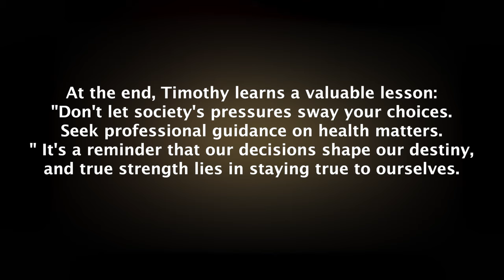NOW I’M A MURDERER Latest Movie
"Now I am a murderer" revolve around a young man whose inability to be a man of his match made his follow advise from his friend and landed him in an unexpected circumstance.

Executive producer: Kingsview Entertainment
Producer: Adenugba Gbenga Samuel (kingsam)

Actors:
Michael Ogungbemi - Timothy
Ayomide Ogundowo - Anu
David Eleniyan-Viva - Wale
Simisola Elizabeth - Lady 1
Ollor Grace Abike (Dragon) - Lady 2
Adenugba Gbenga Samuel (kingsam) - Lawyer
Igwe Orji - Police officer
Onyeka Kadex - Man 1

Script writer: Emmanuel Irinyemi
Director: Adenugba Gbenga S. (kingsam)
DOP: Semiu Idowu (Semiano)
Dop 2: Samuel Maduka (Bloom86)
Camera Asst: Otoijagha Joshua Osas
Production Manager: Nsidibe-abasi Asuquo (Neako)
Gaffer: Olaniyi Abiodun
Welfare: Royal Prestige Services
Makeup: Juliet Nzube Nwajiobi
Ass. Makeup: Zara Victoria Nwajiobi
Sound: Jkey
Editor: Adenugba Gbenga S.(Kingsam)
Bts: Kadex